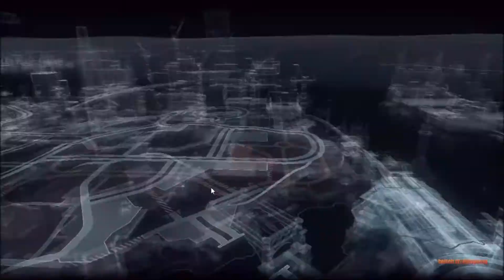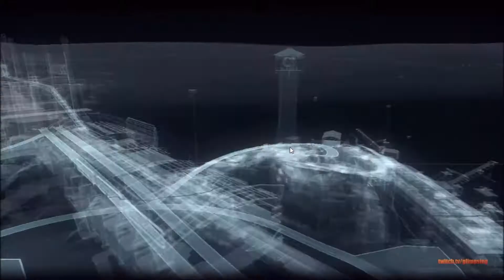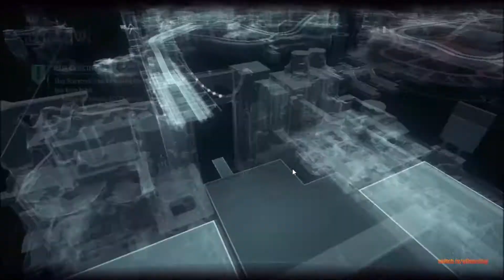Batman Arkham Knight - PC Gameplay - Ultra Settings - part 1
Product Features:
“Be The Batman” – Live the complete Batman experience as the Dark Knight enters the concluding chapter of Rocksteady’s Arkham trilogy. Players will become The World’s Greatest Detective like never before with the introduction of the Batmobile and enhancements to signature features such as FreeFlow Combat, stealth, forensics and navigation.

Introducing the Batmobile – The Batmobile is brought to life with a completely new and original design featuring a distinct visual appearance and a full range of on-board high-tech gadgetry. Designed to be fully drivable throughout the game world and capable of transformation from high speed pursuit mode to military grade battle mode, this legendary vehicle sits at the heart of the game’s design and allows players to tear through the streets at incredible speeds in pursuit of Gotham City’s most dangerous villains. This iconic vehicle also augments Batman’s abilities in every respect, from navigation and forensics to combat and puzzle solving creating a genuine and seamless sense of the union of man and machine.

The Epic Conclusion to Rocksteady’s Arkham Trilogy – Batman: Arkham Knight brings all-out war to Gotham City. The hit-and-run skirmishes of Batman: Arkham Asylum, which escalated into the devastating conspiracy against the inmates in Batman: Arkham City, culminates in the ultimate showdown for the future of Gotham. At the mercy of Scarecrow, the fate of the city hangs in the balance as he is joined by the Arkham Knight, a completely new and original character in the Batman universe, as well as a huge roster of other infamous villains including Harley Quinn, The Penguin, Two-Face and the Riddler.

Explore the entirety of Gotham City – For the first time, players have the opportunity to explore all of Gotham City in a completely open and free-roaming game world. More than five times that of Batman: Arkham City, Gotham City has been brought to life with the same level of intimate, hand-crafted attention to detail for which the Arkham games are known.

Most Wanted Side Missions – Players can fully immerse themselves in the chaos that is erupting in the streets of Gotham. Encounters with high-profile criminal masterminds are guaranteed while also offering gamers the opportunity to focus on and takedown individual villains or pursue the core narrative path.

New Combat and Gadget Features – Gamers have at their disposal more combat moves and high-tech gadgetry than ever before. The new ‘gadgets while gliding’ ability allows Batman to deploy gadgets such as batarangs, the grapnel gun or the line launcher mid-glide while Batman’s utility belt is once again upgraded to include all new gadgets that expand his range of forensic investigation, stealth incursion and combat skills.